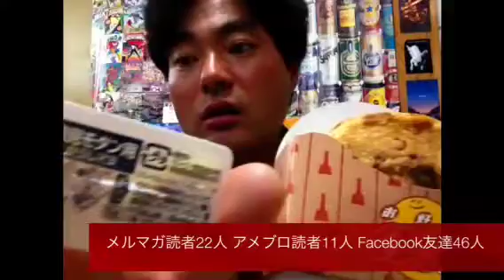ミニストップ！お好みくうべぇ！月見モダン！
まぐまぐのメールマガジン
☆☆.｡.:*･ﾟ*:.｡.☆☆.｡.:*･ﾟ*:.｡.☆☆.｡.:*･ﾟ*:.｡.☆☆.｡.:*･ﾟ*:.｡.☆☆
ヨシダノリマサのFacebook
 ☆☆.｡.:*･ﾟ*:.｡.☆☆.｡.:*･ﾟ*:.｡.☆☆.｡.:*･ﾟ*:.｡.☆☆.｡.:*･ﾟ*:.｡.☆☆
アメブロ
☆☆.｡.:*･ﾟ*:.｡.☆☆.｡.:*･ﾟ*:.｡.☆☆.｡.:*･ﾟ*:.｡.☆☆.｡.:*･ﾟ*:.｡.☆☆
☆☆.｡.:*･ﾟ*:.｡.☆☆.｡.:*･ﾟ*:.｡.☆☆.｡.:*･ﾟ*:.｡.☆☆.｡.:*･ﾟ*:.｡.☆☆

ミニストップ！お好みくうべぇ！月見モダン！を私ヨシダノリマサが語ってみました☆~*~★~*(๑-◡-๑)~☆~*~★~*~